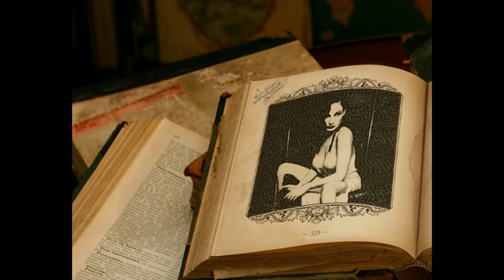Mr Crane, if you please. - Jager Remix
In the seemingly quiet town of Arcadia, Michigan, tucked back away from the world, lives a secret. A mystery that lies within the black-suited man known only as Mr. Crane. With a temperament of ice and a level of danger that is incomparable, Mr. Crane is both feared and revered. A protector of the good, a man of justice, a nightmare to those who try to terrorize the innocent; the community position of Mr. Crane is relinquished to a new generation. With its tradition steeped in dark booths and notorious death, the job of Mr. Crane is rejuvenated to its formerly honorable state, though a change of heart may be around the corner.